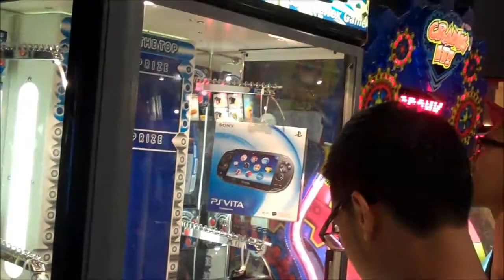SHOULDN'T HAVE DROVE, TELL ME HOW I'M GETTING HOME! (Vlog #24)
BR, Despicable Me 2, Failte, Good Company.